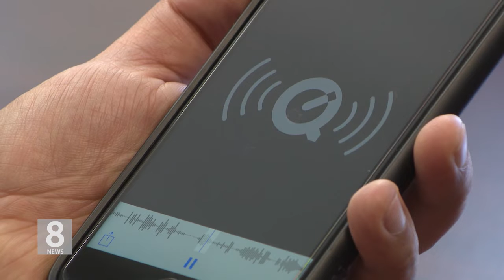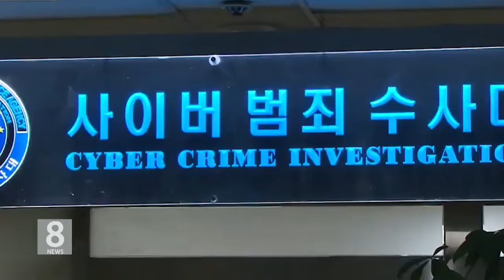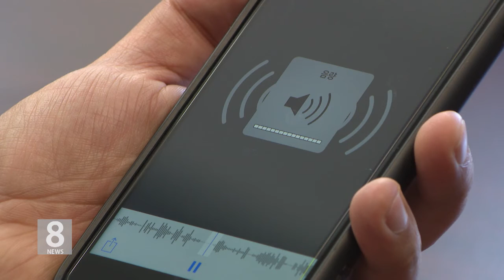9.11.19 KBS America News 한국 부모에게 “딸 납치, 현금 내놔” 사기